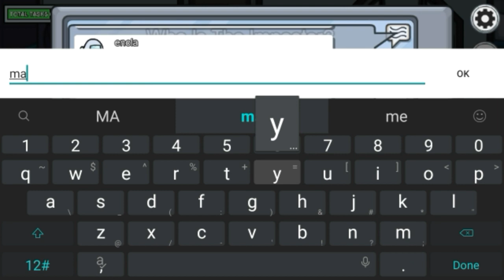AMONG US IMPOSTOR MONTAGE | Martin Gaming